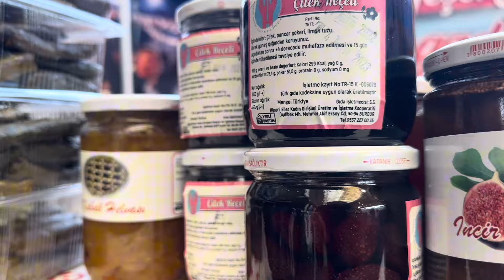Burdur'da “Hünerli Eller” yine hünerlerini sergiliyor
Burdur Teke Yöresi 9. Tarım, Hayvancılık, Tarım Teknolojileri ve Yem Fuarı’nda kadın kooperatifi olan Hünerli Eller Kadın Kooperatifi, birbirinden güzel tadımlık ürünleri , fuar ziyaretçilerine sunuyor.